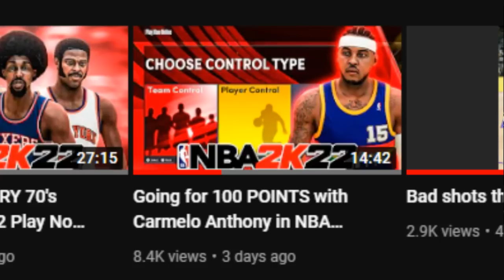Using the SHOT METER & going for 100 POINTS with STEPHEN CURRY! NBA 2K22 Player Control